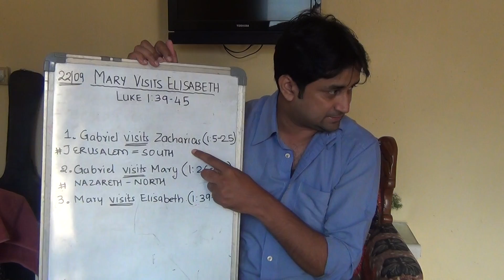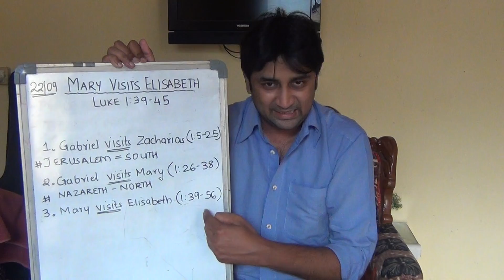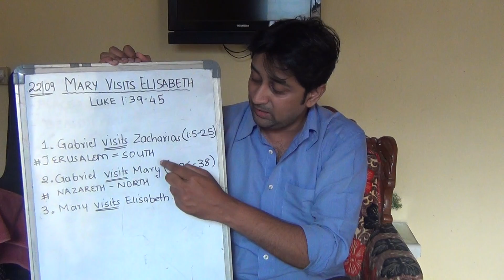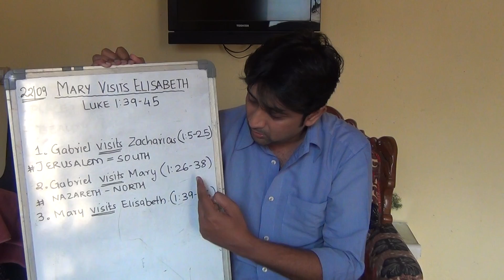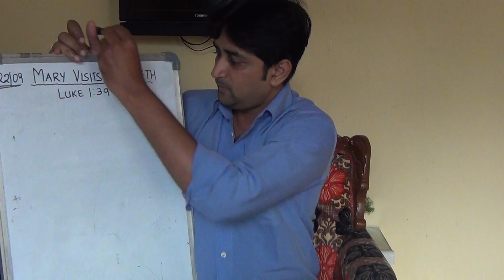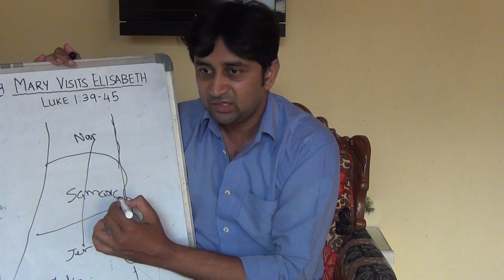05 THE LIFE OF CHRIST : Mary Visits Elisabeth (Part 1) by Roger M. Furtado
This teaching was held on the 22nd September 2019 at the Furtado's Residence.
The Life Of Christ takes an in depth look at the Life Of Christ.
This series will completely transform your life.